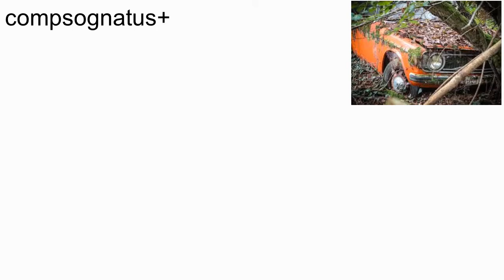compsognatus+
car accident. making noise for baby rave